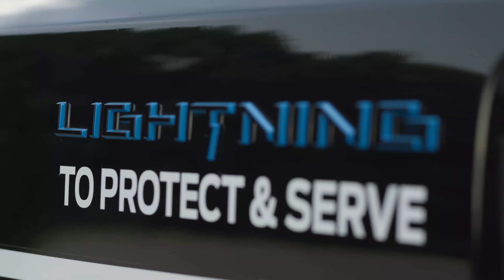Introducing the 2023 Ford F-150® Lightning™ Pro SSV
Ford Pro™ continues to help guide cities into an electrified, software-driven world with the launch of America’s first electric pickup truck purpose-built for police: the 2023 Ford F-150® Lightning™ Pro Special Service Vehicle.

Ford has been providing police departments with the vehicles they need to protect and serve communities for more than 70 years. Currently, Ford Pro customers include more than 12,000 police departments across the country and its police vehicle lineup outsells all other police vehicles combined1. The company attributes this success and customer loyalty to the automaker’s close collaboration with its customers, specifically the Ford Police Advisory Board.

*Based on S&P Global Mobility new vehicle registration data limited to government entities and POL and SSV trim vehicles for full year 2021

About Ford Pro: Ford Pro™ is a productivity accelerator designed to drive business forward, delivering solutions to commercial customers of all sizes. We offer the right tools, software and services designed to keep your business on track and your crews on the road.